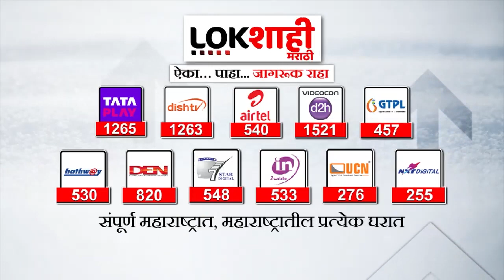ShivSena Dasara Melava Issue : शिवाजी पार्कवर कुणाचा दसरा मेळावा? | Thackeray vs Shinde?